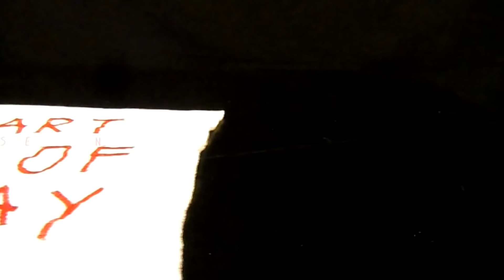THREADING THE OVERLOCKER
In this video we will show you how to thread Chinese overlocker/serger Meishi GN1-1. It’s not hard, but it’s tricky.
►NOTE◄ First unplug the power cord for safety!
Use tweezers to thread the overlocker easier.

☼ Threading the upper looper: 0:08

►NOTE◄ Removing the side plate is optional You can thread the upper looper without removing the side plate. However, if you remove it – use a magnetic screwdriver, because the screws are very small and you can lose them.

☼ Threading the needle: 2:48

In my experience I found that the tension dial on the needle thread should be tighter than the upper and lower loopers. But this may vary for the different types of threads.

☼ Threading the lower looper: 4:27

►NOTE◄ The flywheel must be rotated only towards the back of the machine /clockwise/